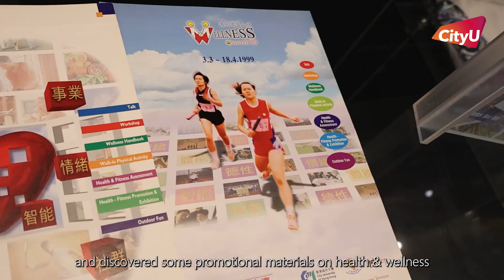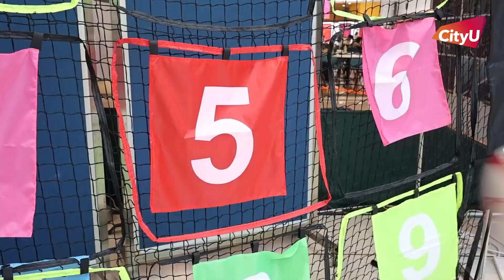City University of Hong Kong | EIMOC Mascot Challenge 2024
"Exercise is Medicine On Campus (EIMOC) Mascot Challenge, 2024
School: City University of Hong Kong
Vote for this video by ""liking"" it/hitting the thumbs up icon!"